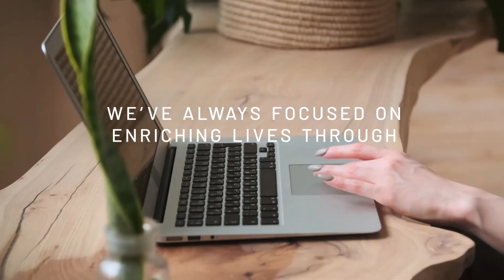Inspiring What’s Next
Travel is ever-evolving, but one aspect never changes: travel enriches lives; it inspires and carries with it stories to be passed down from generation to generation. As an Independent Agent in the Avoya Network, you’ll discover a passionate community of over 1,000 travel advisors eager to lead in the future of travel. Achieve more than you thought possible for your travel business as you create memories for clients that will become stories they’ll want to tell their grandchildren.

Are you ready to go beyond expectations? or call to find out how you can be a part of the innovative network paving the way for the future of travel.